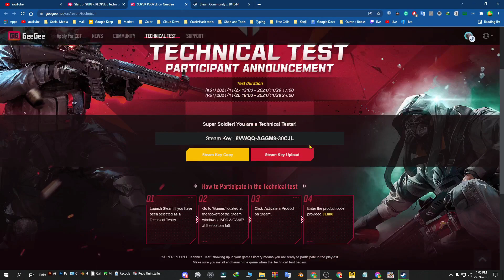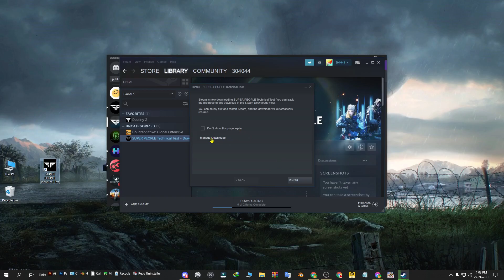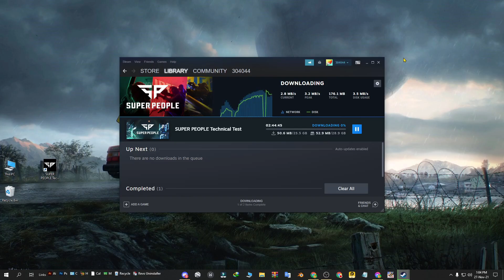How to install Super People for Technical Test PC Nov 27 to Nov 29 2021